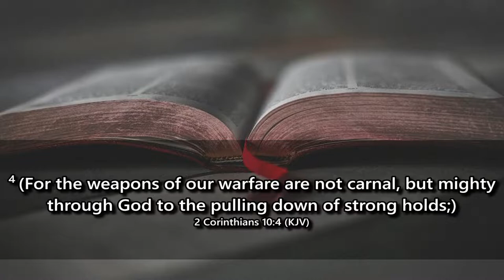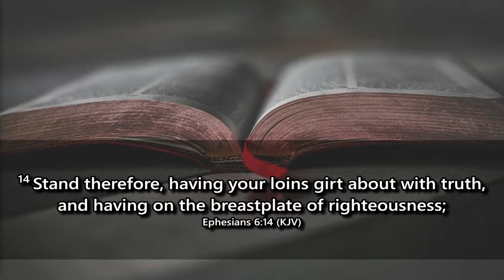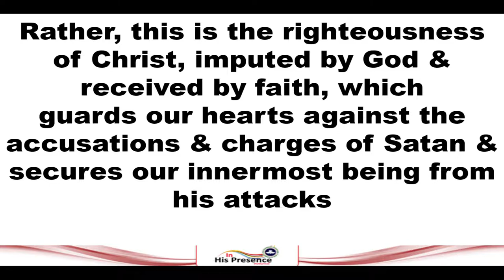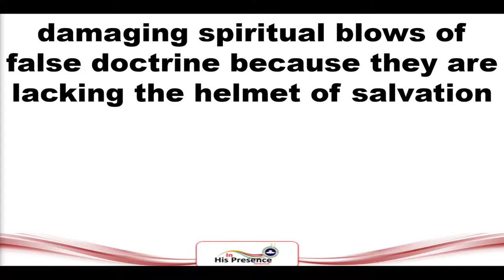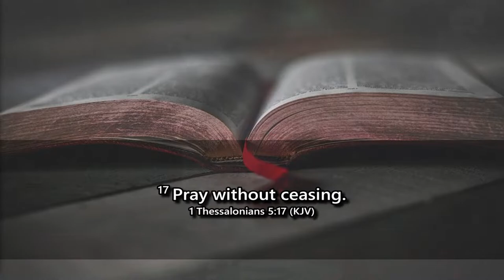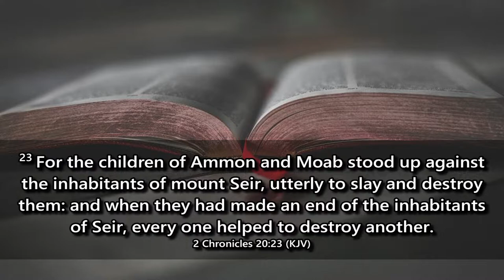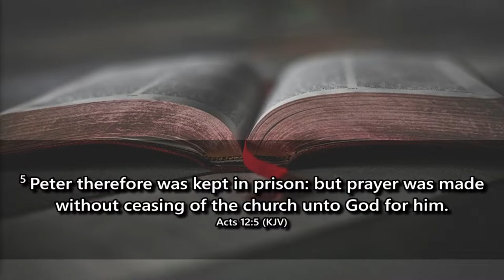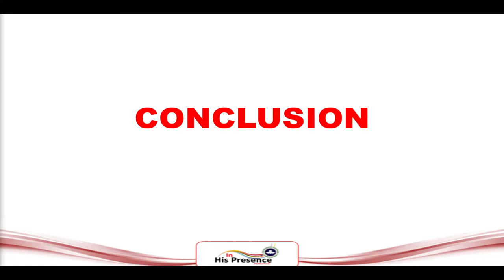Live Streaming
In  HIS Presence